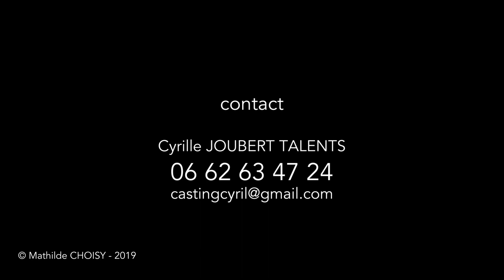Bande Démo Mathilde Choisy - Cj Talents